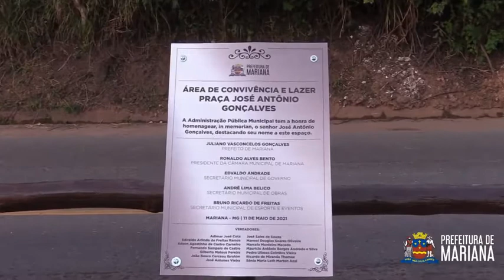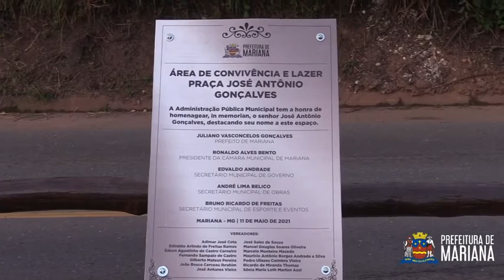Área de Convivência e Lazer do bairro Galego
Entregamos na noite de ontem, 12, a Área de Convivência e Lazer do bairro Galego - Praça José Antônio Gonçalves. Assista o vídeo e confira!